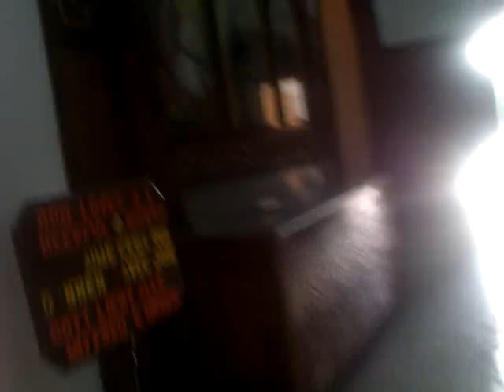Coptic Church In Aswan, Egypt.